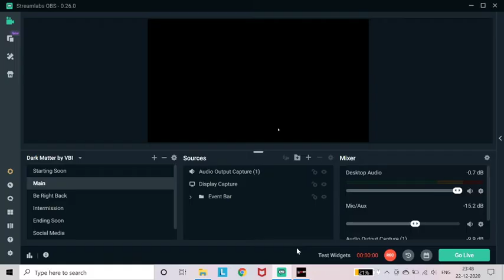Nikki Bella Vs Charlotte Flair Bra and Panties Match